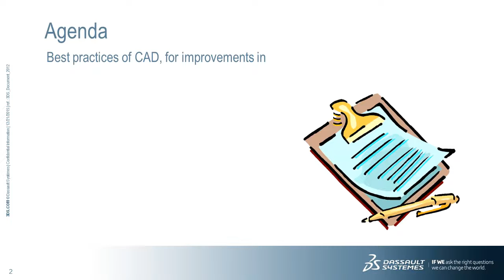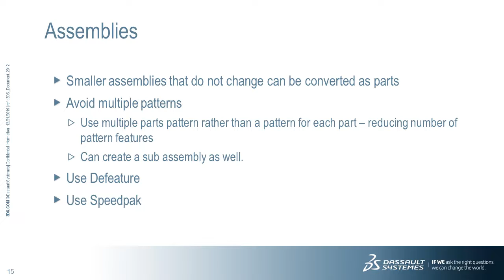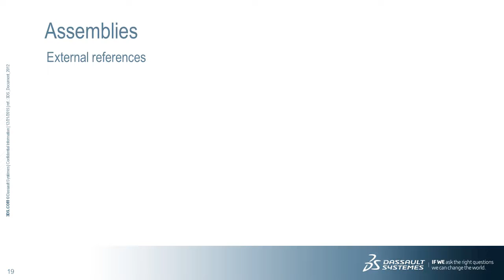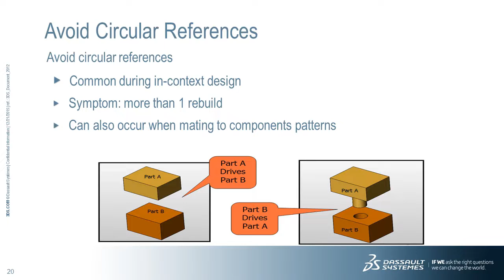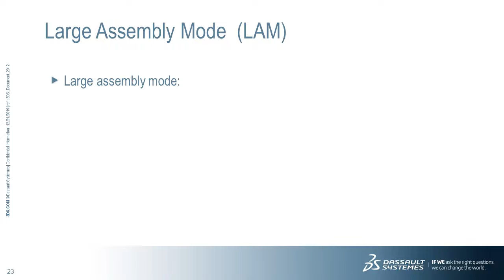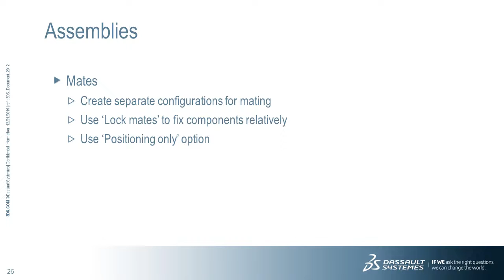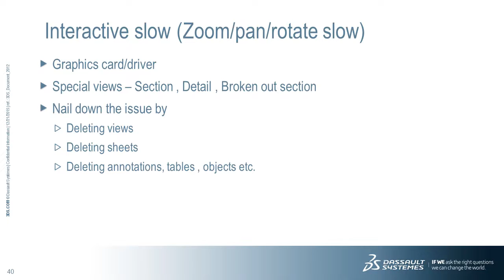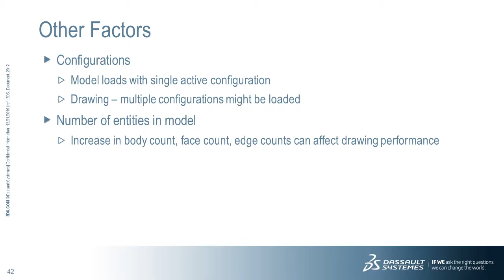SolidWorks Performance Improval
SolidWorks, Fast, How to improve my SolidWorks performance, SolidWorks Best Practices,...